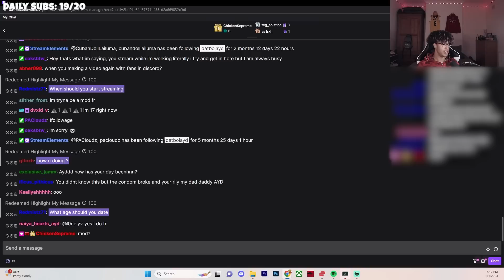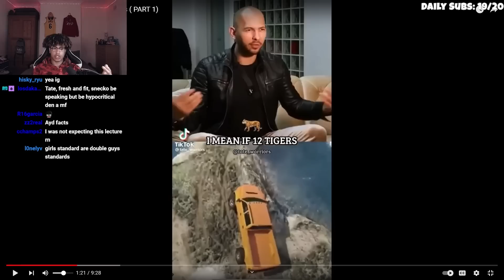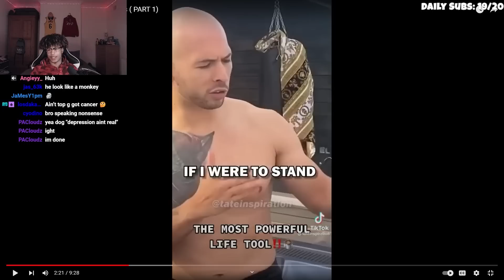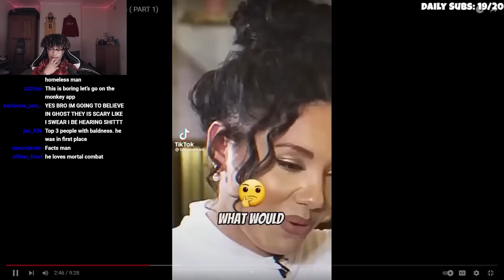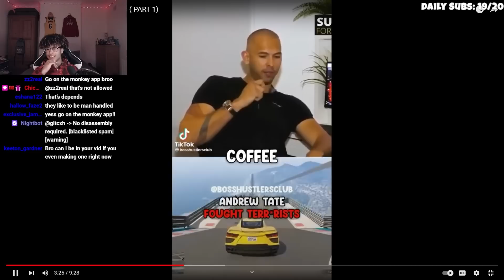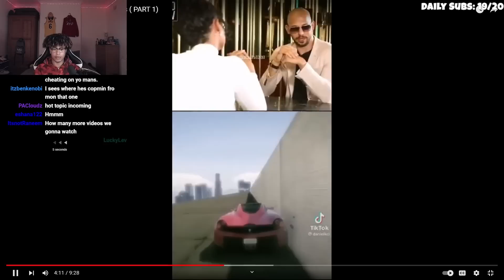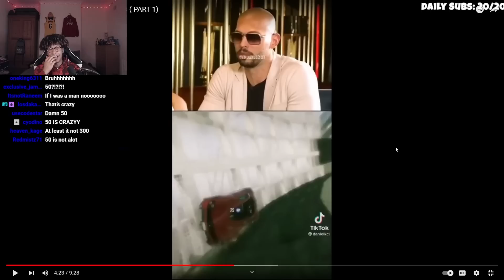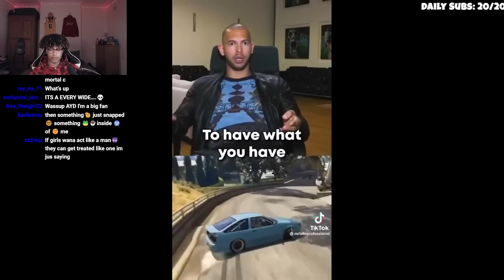ANDREW TATE'S Most Controversial Moments!